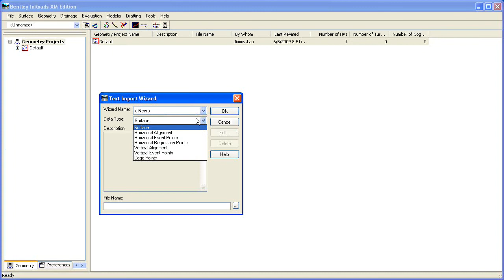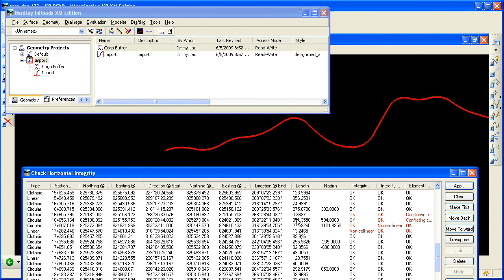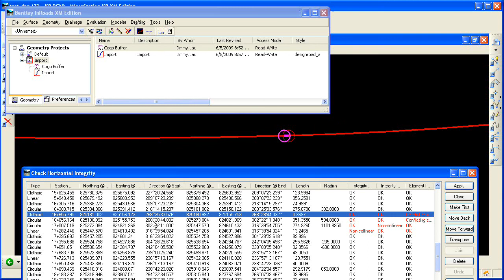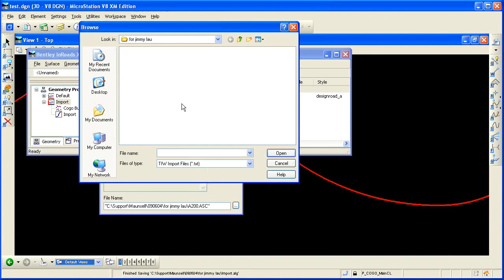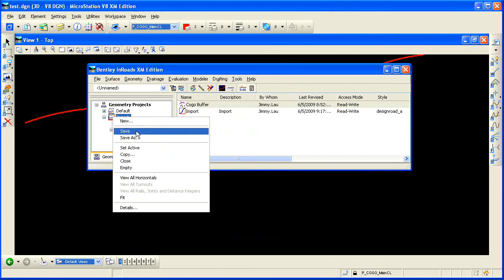Fix Imported Alignment